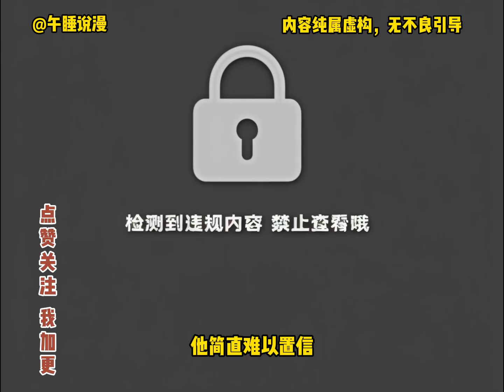一口氣看完小说《至尊领主系统让我称霸天下》10章【67-76】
觉得不错的话点个关注吧，我绝对每日更新

秦泽实力暴涨，选择兑换兵马和五星武将 [00:00]
士兵冷漠对待少年请求，导致家庭困境 [02:25]
虎豹骑弓箭雨摧毁北杨军营防线，北杨莽陷入绝境 [04:38]
北杨莽军围困草原上被迫西突围，最终被击败 [06:57]
黄天虎和黄元朗面对秦泽军力实力的惊恐与困境 [09:17]
黄元朗和黄天虎面临秦泽军队的迫击和困境 [11:31]
盘龙军受困虎戎关口，黄元朗面临秦泽军队的威胁与压力 [13:36]
黄元朗提出与大宛部族签订休战协议，寻求稳定局势的出路 [15:44]